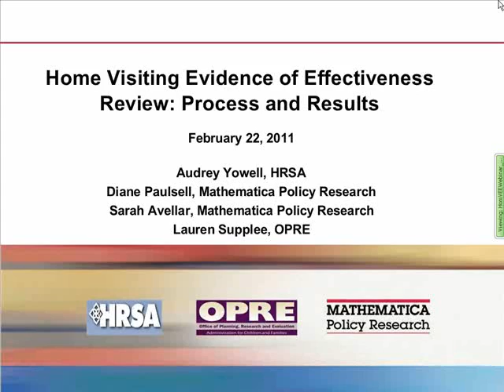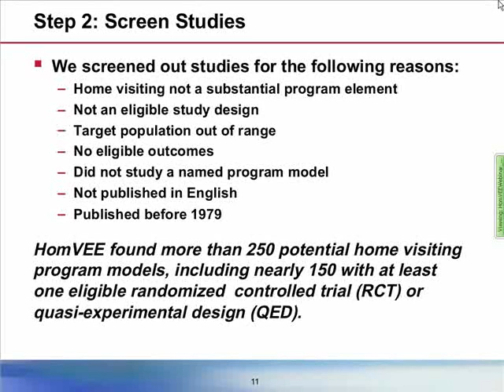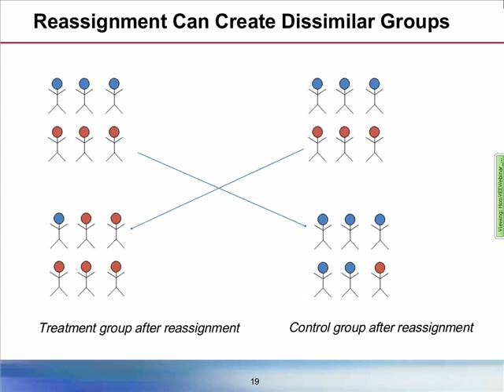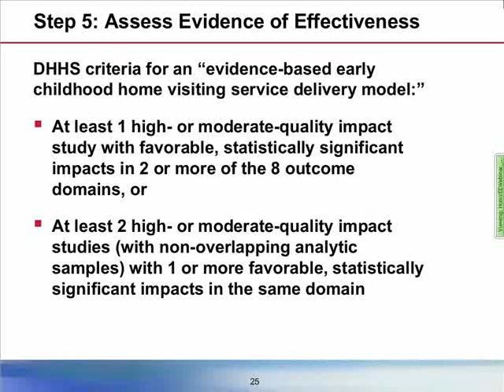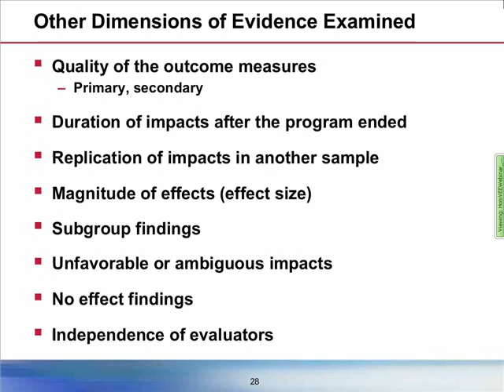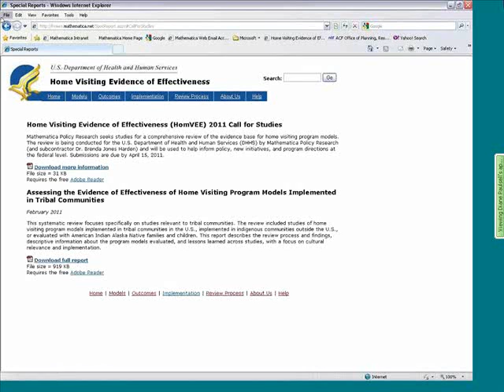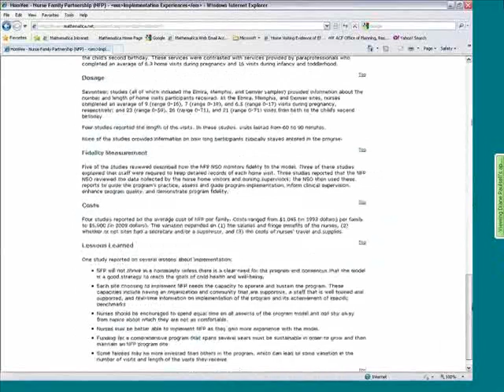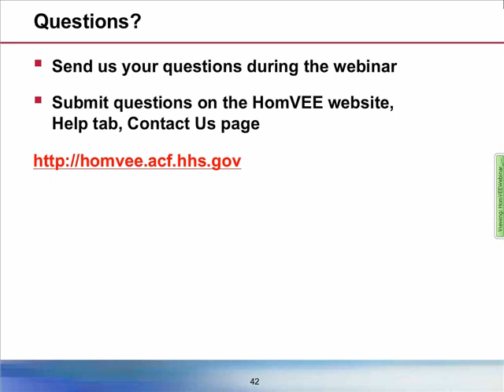Home Visiting Evidence of Effectiveness Review: Process and Results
This video is an archive of a webinar that occurred on February 22, 2011 entitled Home Visiting Evidence of Effectiveness Review: Process and Results. The purpose of this webinar was to review the procedures followed in the home visiting evidence review, processes and procedures related to the federal home visiting program, next steps for the review and an overview of the HomVEE website. The detailed website with the evidence review can be found